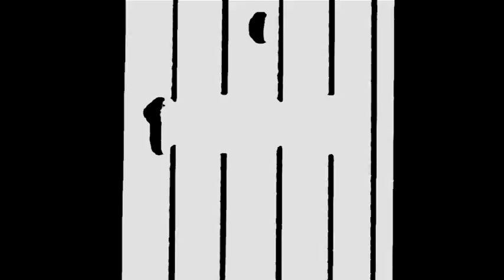PROJECT CAMELOT : BILL WOOD "The Truth Is Out There"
You've just crossed over into the Twilight Zone!